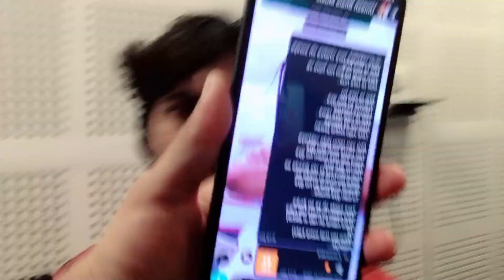Heeriye Song Ka Audio Recording Day Yug Vlog`s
Yug Vlogs

Vlogging Gear

GoPro9 2021
Shoot by iphone 7 & Samsung  galaxy a71
Dslr Nikon D71
Canon D200 mark 2
Trypod SimPEX VCT 898RM
MacBook M1 512gb FCP 2022
windows 10
Audio mic usb M audio 2017
Dslr Mic Rode 2018
Card for GoPro9 128gb SanDisk EXTREME A2 2022
MONOPOD
Portable TRIPOD